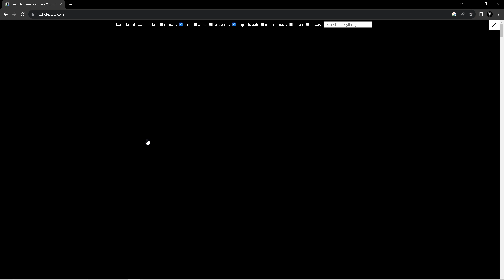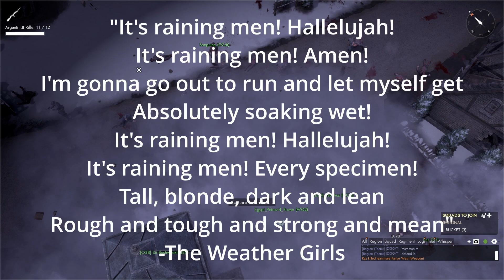The Big One: Foxhole Naval Update War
I told everyone this would be a Foxhole war for the ages but even I was caught unprepared for the savagery and horrors as wave after wave of the Warden vermin descended upon the faithful Legion! And it looks like things are just getting started!  This War is going to be special.

Timestamps:
00:00 Legion loyalty
00:57 Axehead atrocities
03:33 Jarred at Jade Cove
04:32 Pounding the Pitts
07:36 Heating up
08:02 Hallelujah!